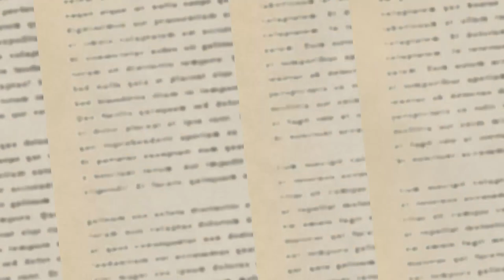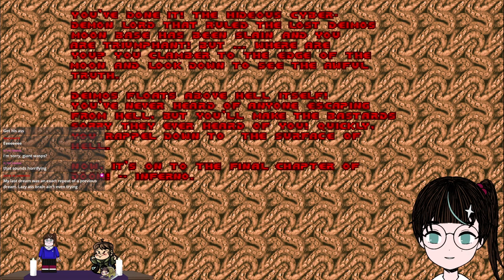DOOM (1993) stream, March 17, 2024